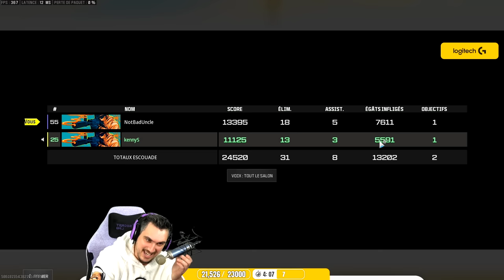Warzone avec une légende de COUNTER STRIKE 🏆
Soirée spéciale sur Warzone avec une légende du jeu vidéo : KennyS, l'un des meilleurs snipers de Counter-Strike pendant plus de 10 ans de compétition, a la gentillesse de partager cette soirée avec nous sur Warzone.